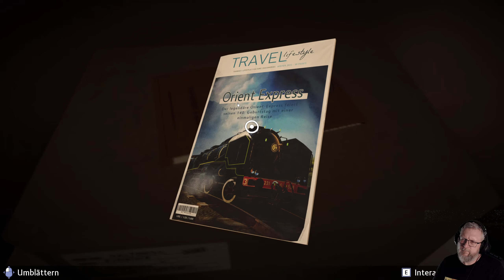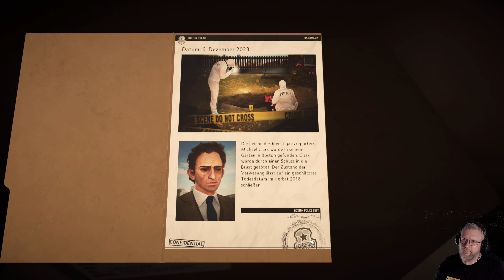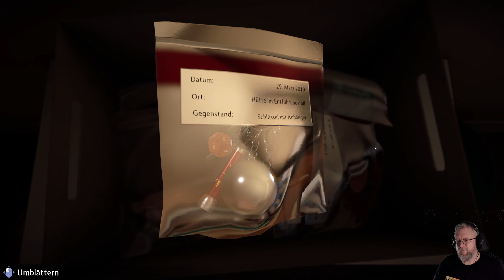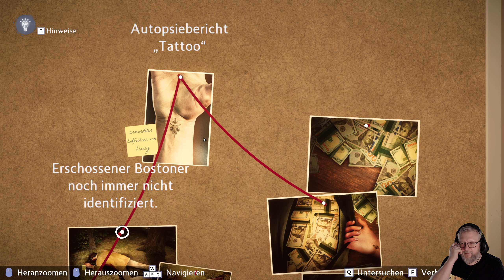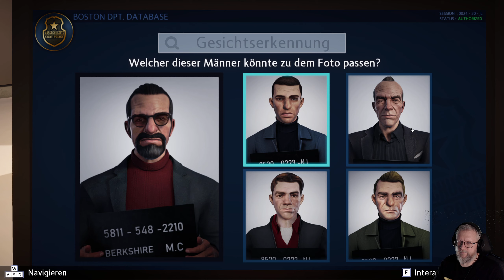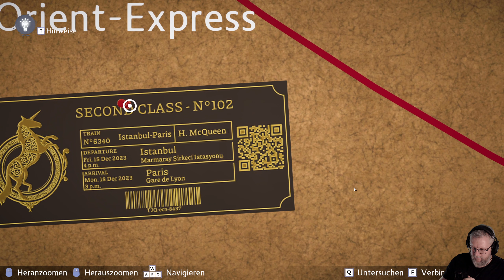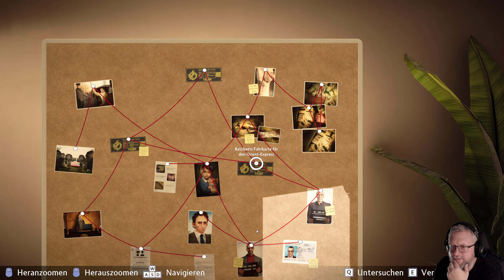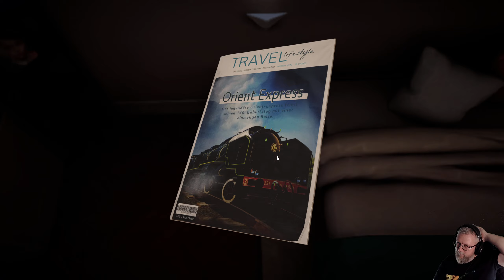17: Zeit für logische Fäden 🚂 MORD IM ORIENT-EXPRESS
17: Zeit für logische Fäden 🚂 MORD IM ORIENT-EXPRESS

► Microsoft: ...
► Origin: ...

Erlebe eine zeitgenössische und modernisierte Version des Klassikers von Agatha Christie. Mord im Orient-Express spielt im Jahr 2023 und erweckt das klassische Abenteuer auf eine Art und Weise zum Leben, die selbst die größten Fans überraschen wird. Die Originalgeschichte wurde um völlig neue Elemente erweitert, damit du das Geheimnis und die Spannung wie nie zuvor erleben und einen der berühmtesten Fälle von Hercule Poirot neu entdecken kannst.

Dieser Fall wird nicht einfach zu lösen sein. Bei den zahlreichen überraschenden Wendungen musst du deine kleinen grauen Zellen und dein detektivisches Geschick einsetzen, um der Geschichte auf den Grund zu gehen und die Wahrheit ans Licht zu bringen.

Dieses neue Abenteuer hat für jeden etwas zu bieten, für die Fans der Bücher und Filme, für Krimi-Liebhaber und für alle, die auf der Suche nach einem spannenden Abenteuer sind. Also komm an Bord des Orient-Express und die Reise kann beginnen!

EIGENSCHAFTEN

Eine aufregende Ermittlung erwartet dich
Mach dich auf überraschende Entwicklungen gefasst, die dich bis zum Ende fesseln werden, denn „Mord im Orient-Express“ hat einen der besten Plot-Twists der Literaturgeschichte.

Nicht nur ein, sondern zwei Detektive
Der Mord im Orient-Express wird neu aufgelegt und an die moderne Zeit im Jahr 2023 angepasst – mit einer originalgetreuen, aber erweiterten Adaption, die eine neue Figur namens Joanna Locke einführt. In der Rolle des Privatdetektivs kannst du in spielbaren Rückblenden in den Vereinigten Staaten eine zweite Ermittlung führen.

Mindmap & Zeitlinienuntersuchung
Tauche mit Mindmaps in Hercule Poirots Gedankenwelt ein und ziehe daraus Schlussfolgerungen, was dem Spiel eine zusätzliche Ebene verleiht.

Übernimm die Rollen von Poirot und Joanna, um Rätsel zu lösen und Schlussfolgerungen zu ziehen und die Wahrheit hinter dem Mord aufzudecken. Du spielst in der dritten Person, während du die Umgebung unter die Lupe nimmst und alle Protagonisten zur Rede stellst.